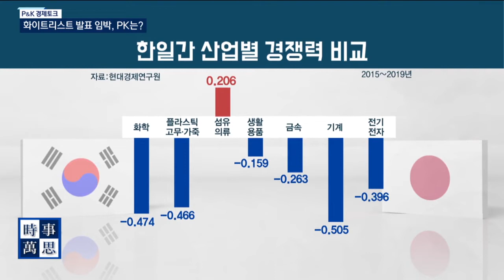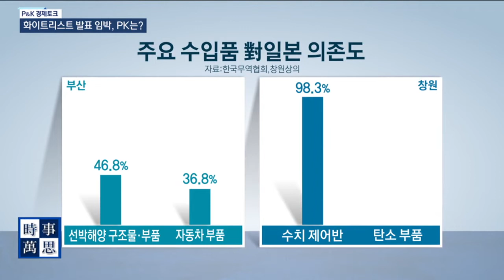[송준우의 시사만사] 日, 화이트리스트 제외국 임박 ..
pk정치토크 - 화이트리스트 발표 임박,  pk는? (최홍배 해양대교수 & 하준양 서비스산업회 사무총장)